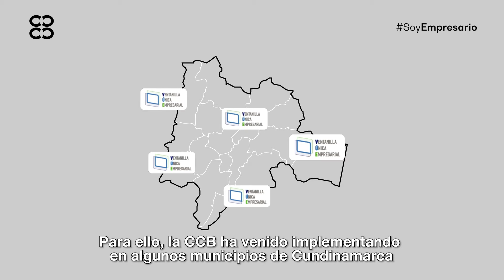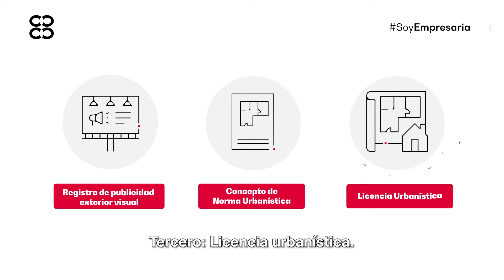Trámites Empresariales Municipio de Tenjo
Con el propósito de facilitar y estimular el emprendimiento y la formalización empresarial, la Cámara de Comercio de Bogotá trabaja en la Estrategia de Simplificación de Trámites para la creación y puesta en funcionamiento de empresas en el municipio de Tenjo.